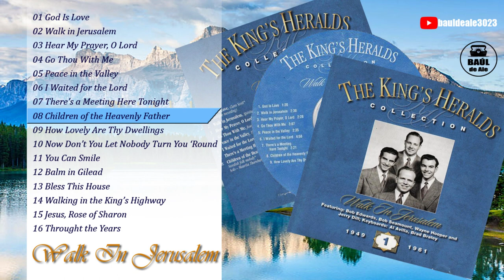The King's Heralds Collection 1 - Walk In Jerusalem (1949-1961)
Members: Bob Edwards, Bob Seamount, Wayne Hooper, Jerry Dill
Keyboards: Al Avilla, Brad Braley
Arranger: Wayne Hooper

The harmonious blending of the King's Heralds Quartet is world-famous.

Wayne Hooper, quartet member from 1949 to 1962, created hundreds of arrangements for the quartet and spent two years restoring the King's Heralds archives to CD quality.

00:00   ||  01  God Is Love
01:26   ||  02  Walk in Jerusalem
04:04   ||  03  Hear My Prayer, O Lord
06:36   ||  04  Go Thou With Me
09:48   ||  05  Peace in the Valley
12:24   ||  06  I Waited for the Lord
17:21   ||  07  There's a Meeting Here Tonight
19:44   ||  08  Children of the Heavenly Father
21:51   ||  09  How Lovely Are Thy Dwellings
27:08   ||  10  Now Don't You Let Nobody Turn You 'Round
29:30   ||  11  You Can Smile
31:13   ||  12  Balm in Gilead
34:07   ||  13  Bless This House
36:24   ||  14  Walking in the King's Highway
38:22   ||  15  Jesus, Rose of Sharon
40:46   ||  16  Through the Years